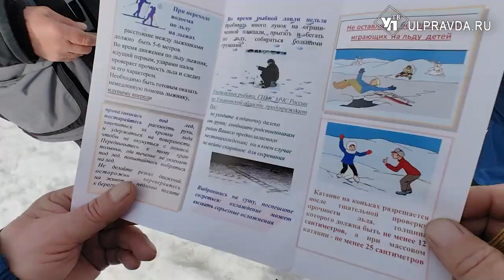Сматываем удочки! Ульяновские спасатели патрулируют Волгу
Весенний лед опасен для жизни. Тем не менее, этот факт никак не пугает рыбаков. Сотрудники Госинспекции по маломерным судам патрулируют акваторию Волги и беседуют с рыбаками. А в качестве средства передвижения используется воздушная подушка «Хивус».